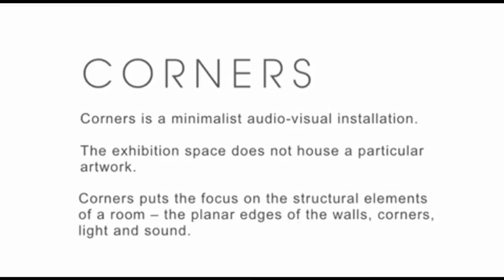Corners by Gil Kuno (explanation + actual installation)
Corners is a project that pursues minimalism to the extent that the artwork itself does not seem to exist. Instead of housing a particular artwork – it puts the focus on the structural elements of the room – the planar edges of the walls, corners, light, and sound.

First, all the corners of the exhibit space are rounded. Next, a video of the original corners is projected (over the rounded corners,) precisely where they used to exist. An algorithm will generate imagery of the corners reacting to the visitors in the venue.